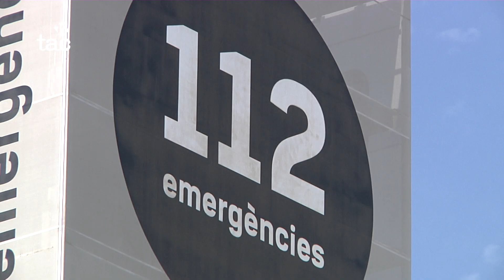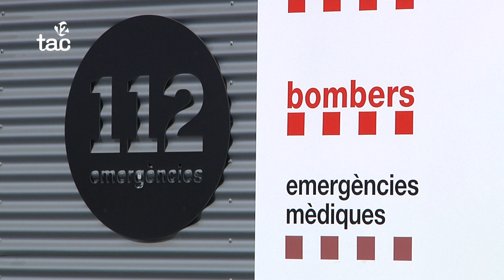Augmenten les trucades per violència masclista al 112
De mitjana, cada hora, es van rebre l'any 2023 vuit trucades per aquest motiu.